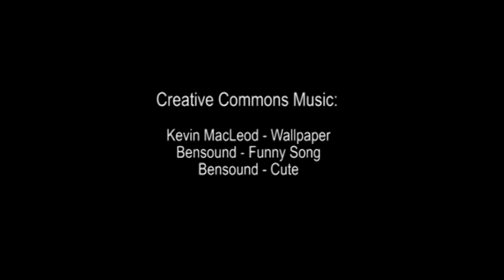Cardboard Challenge at Scifest Africa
On the 20th of March 2015 SciFest hosted its own Cardboard Challenge, a world-wide initiative designed to enable children to think out of the box – quite literally. We spoke to Steve Sherman and Bradley Lawrence from Living Maths about the event and the importance of creative problem solving at school.

Report by Mickey Dorfling, Chelsea Sanford & Sarah Knight School of Journalism and Media Studies, Rhodes University